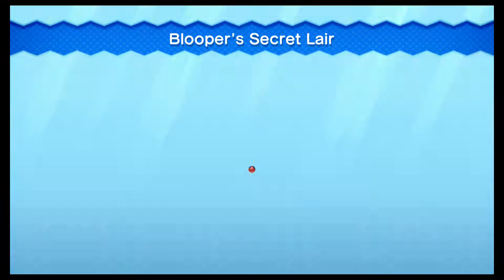New Super Mario Bros. U--Part 1--Gotta Go Fast!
Let's see how little amount of levels I can do by taking all the fastest shortcuts and tricks in the game!